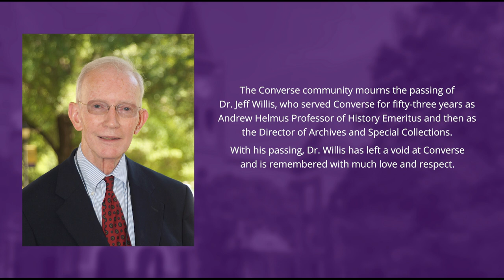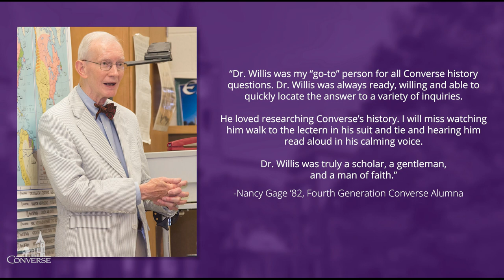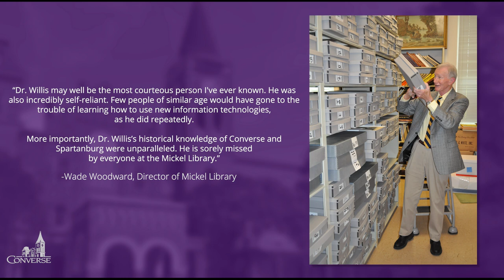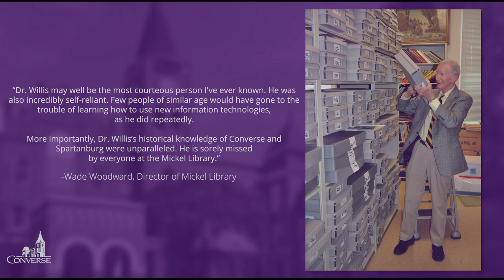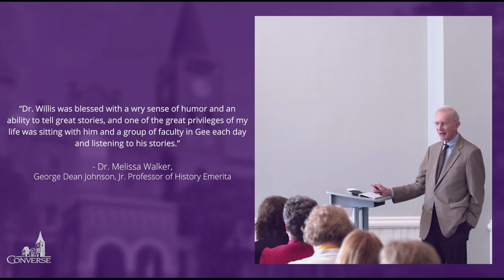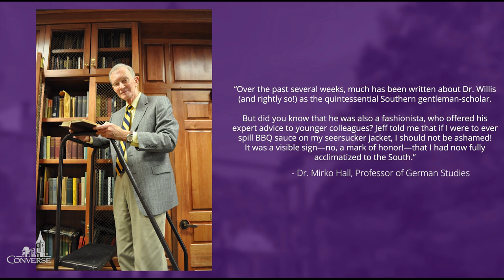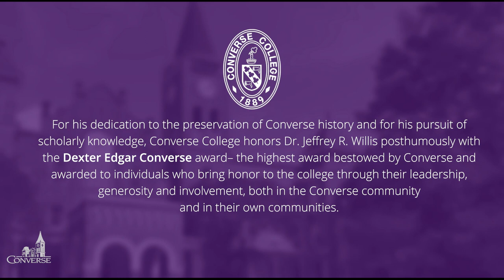Tribute to Dr. Jeffrey Willis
The Converse community mourns the passing of Dr. Jeff Willis, beloved Director of Archives and Special Collections, Andrew Helmus Professor of History Emeritus. Dr. Willis served Converse for fifty-three years, first as a faculty member and then as the Director of Archives and Special Collections. This is our tribute to him.